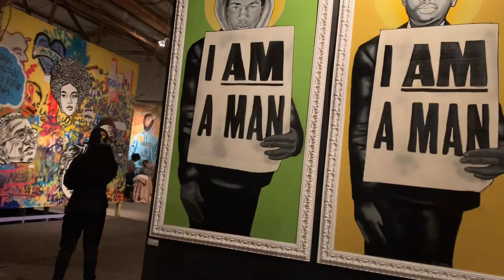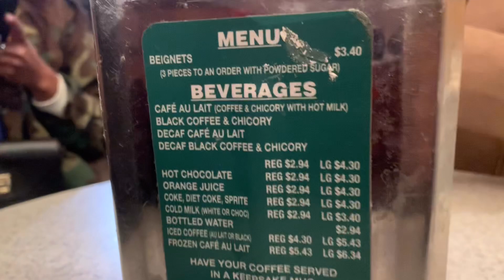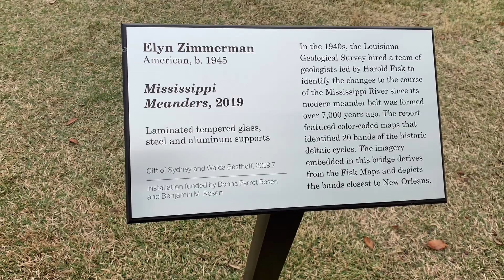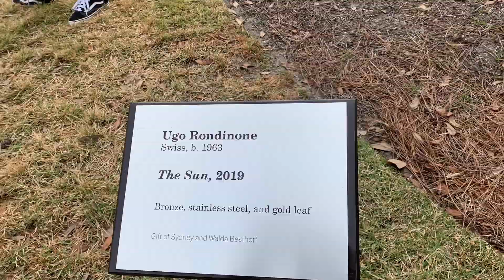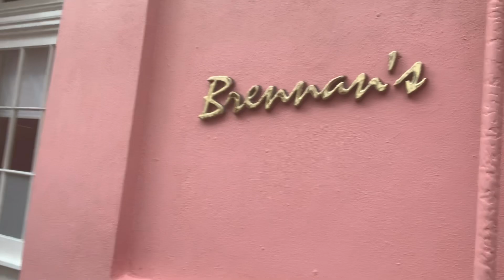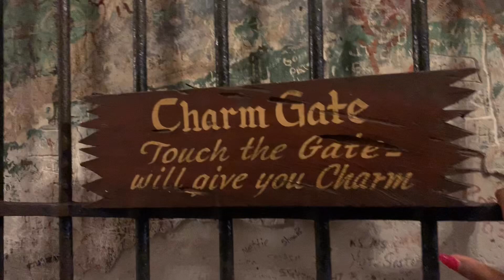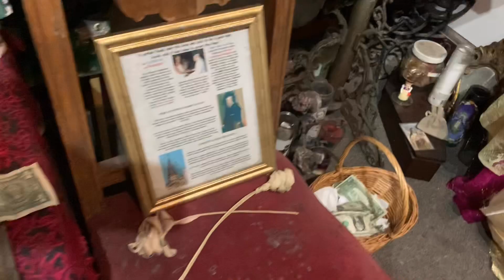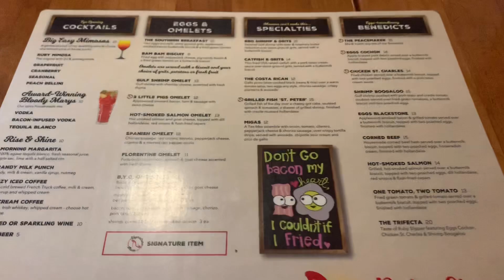NYE IN NOLA 🎉!! | FOREVER MELINDA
Hey Beautiful!! 😍

To bring in 2020, my friends and I decided to drive to New Orleans to celebrate the new year! Check out how our weekend went!!

I really hope you enjoy this video, don’t forget to give this video a huge thumbs up if you did, and subscribe to my channel so you can see all of my future videos!!

FAQ:
Age: 26
Ethnicity: Haitian
Camera: Canon SX 730